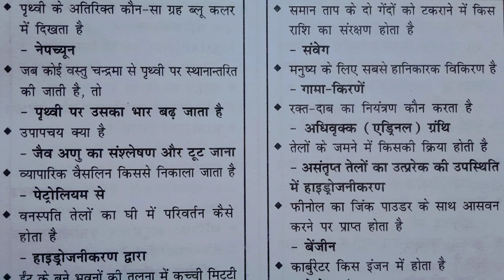SCIENCE ll विज्ञान ll Vigyan ke Top prashn,Biology & Botany